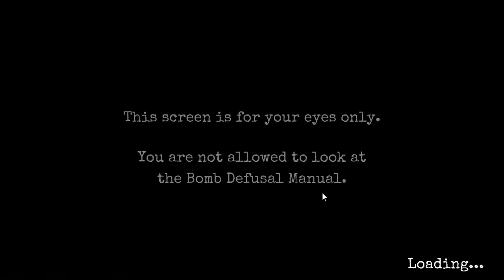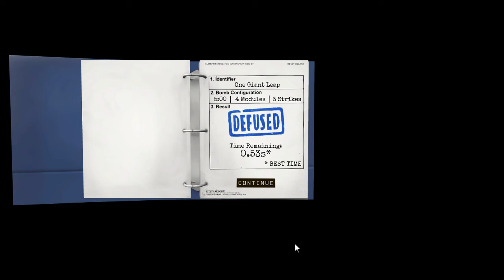Playing [Keep Talking and Nobody Explodes]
With the homies, they're aids.